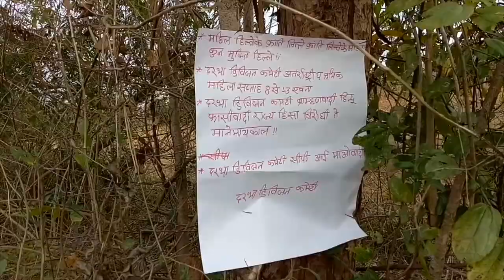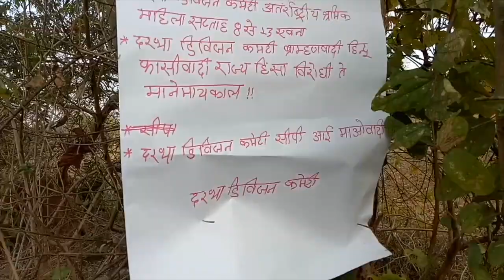माओवादियों का बस्तर में 'महिला दिवस' पर लोक नृत्य I Maoist cultural troupe in Bastar on Women's Day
माओवादियों का बस्तर (छत्तीसगढ़) में 'महिला दिवस' पर लोक नृत्य I Maoist (Naxal) cultural troupe in Bastar on Women's Day
This is an old video, shot few years ago
Video Copyright: Shailendra Pandey
Maoist cultural troupe: Maoists urge people in Bastar to 'celebrate Women's Day International Women's Week International Women's Day